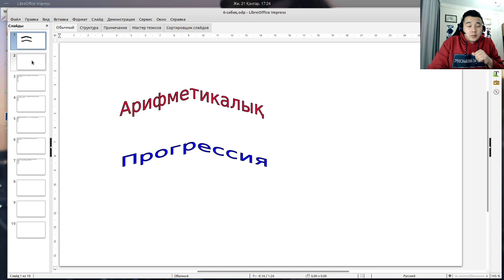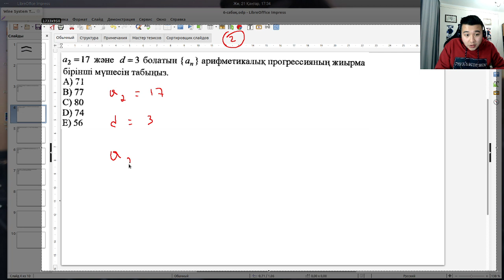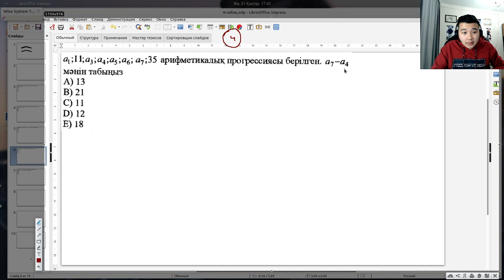МАТЕМАТИКА КУРСЫ. 6-САБАҚ.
🤩Физика тобымызға қосыла ғой! Қызықты, маңызды ақпарат өте көп